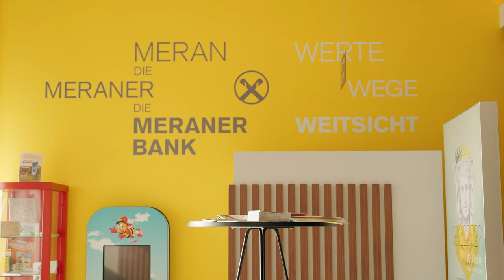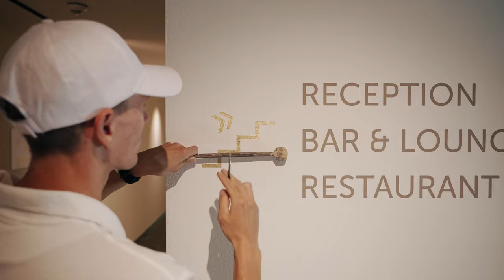Imagefilm Malerei Plank